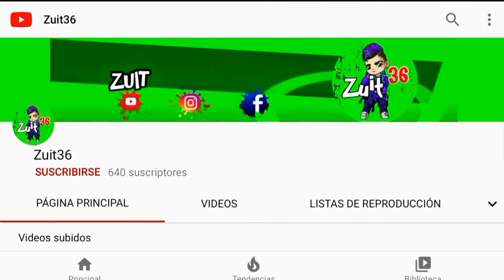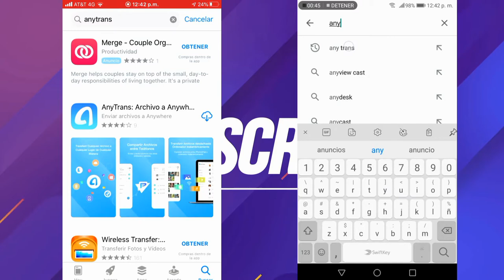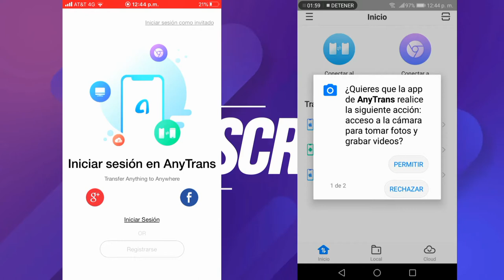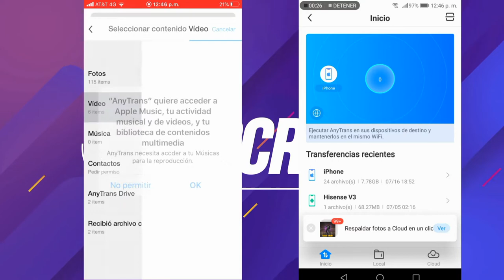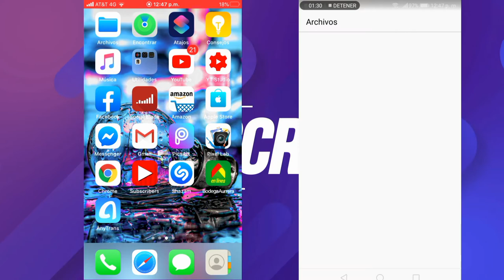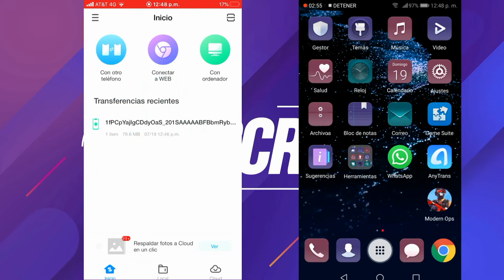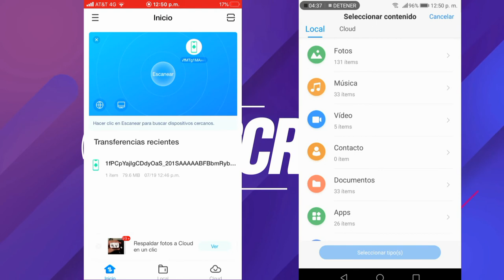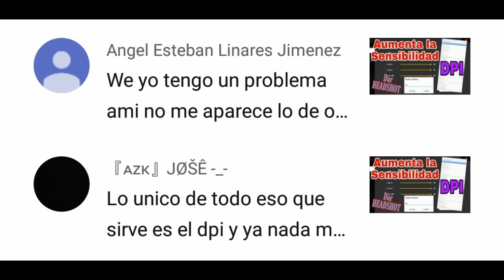Como Pasar ARCHIVOS, FOTOS, VIDEOS y CONTACTOS de un IPHONE a ANDROID y de ANDROID a IPHONE // ZUIT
😎Canal Secundario@zuit.x